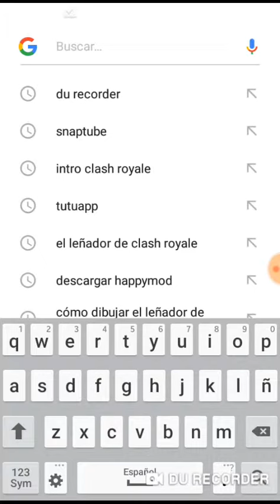Cómo instalar snaptube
Flaco